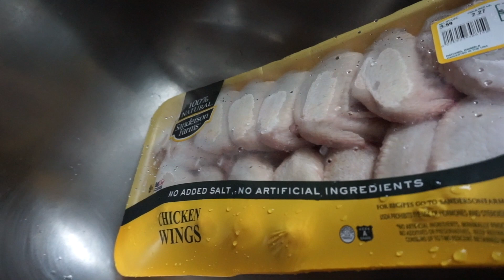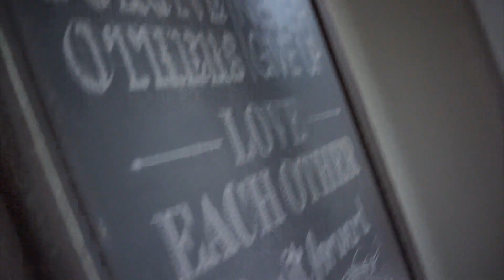THESTRUGGLEISREAL | GRACIAS! | VLOG | The Cappas Clan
▼ INFORMACION DEL SORTEO ▼
◇ ABIERTO HASTA EL 30 DE ABRIL
◇ REGLAS:
   1. Ser suscriptora del canal
   2. Deja un comentario en este video
4. Sigue a LAC en Facebook

▼ PRODUCTOS USADOS ▼

—UÑAS—
◇ Milani Spotlight White
◇ Seche Vite Dry Fast Top Coat

▼▼ “COSAS RANDOM” ▼▼

◇ Alex and Ani Mother Baby Bracelet

◇ ◇  FAQ's  ◇ ◇ ◇

Cámara → Sony A5000

Boon GRASS Countertop Drying Rack

Fisher Price Learning Table

VTECH Learning Walker

Chicco High Chair

Baby Einstein Jumper (similar)